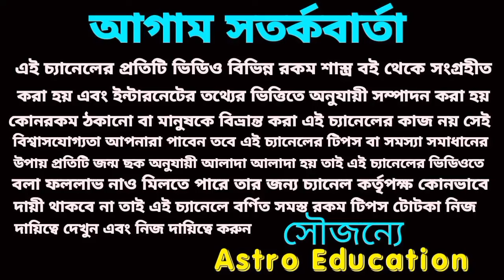চন্দ্রগ্রহণের দিন থেকে ৫টি আশির ভাগ্য বদলাবে! তিনটি রাশি সাবধান থাকুন!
চন্দ্রগ্রহণ কি প্রভাব হতে চলেছে বিস্তারিত আলোচনা করা হয়েছে।